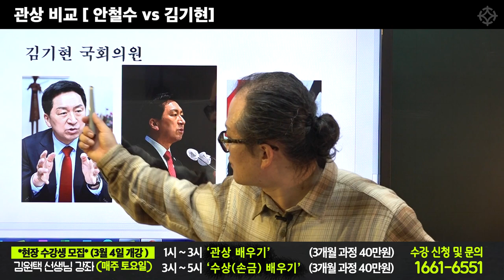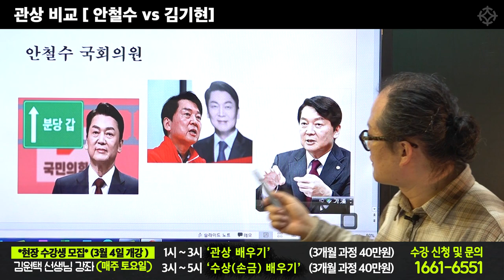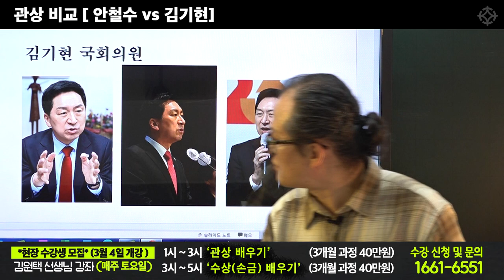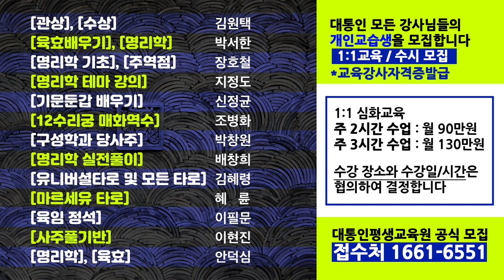안철수? 김기현? 누가 될까?!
김원택 선생님의 '관상' '손금'

3개월 과정(40만원) 3월 4일 토요일 개강

3개월 과정(40만원) 3월 4일 토요일 개강

3개월 과정(60만원) 3월 4일 토요일 개강

3개월 과정(40만원) 3월 4일 토요일 개강

2개월 과정(40만원)

1개월 과정(50만원)